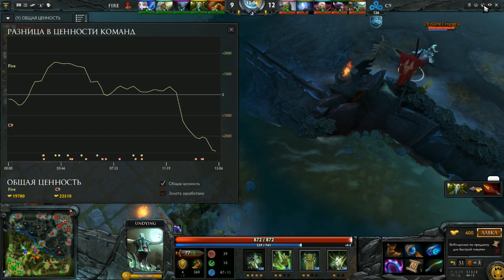Cloud9 -vs- FIRE, DAC 2015 America Qualifiers, FINAL, game 2